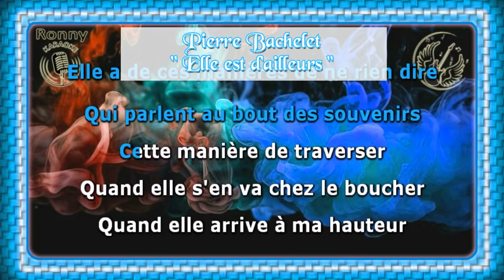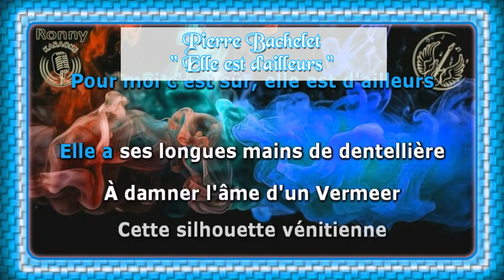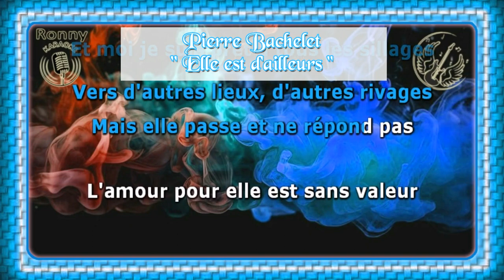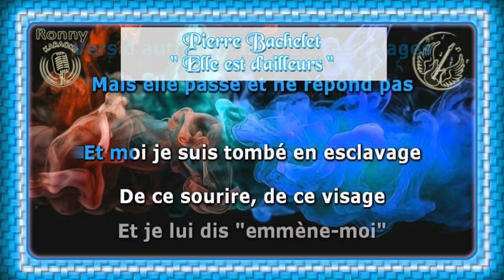Pierre Bachelet - Elle est d'ailleurs {Karaoke}